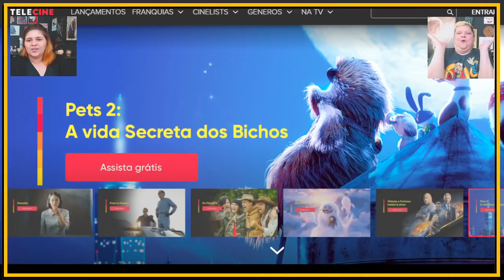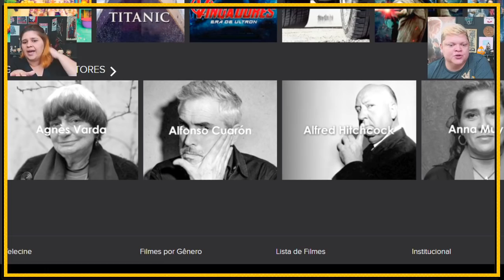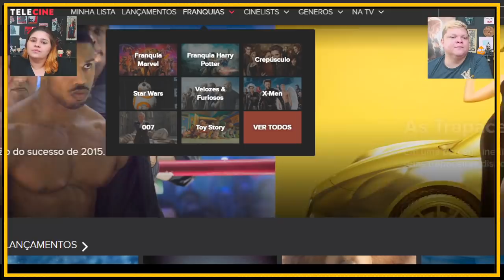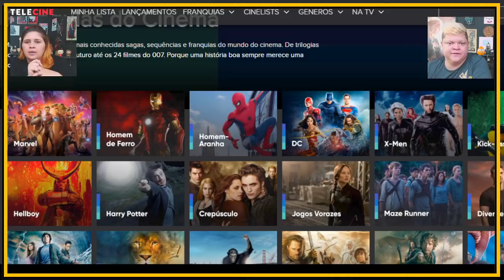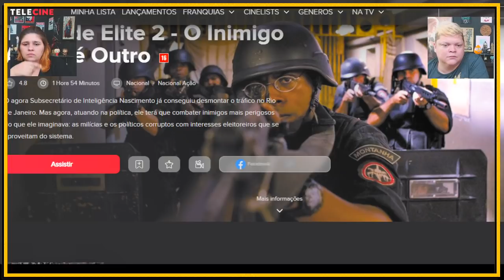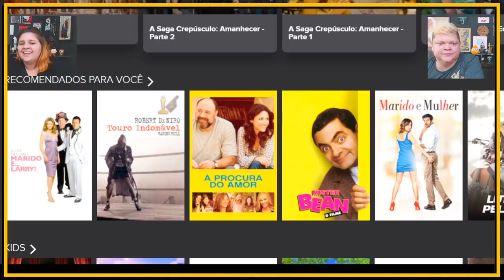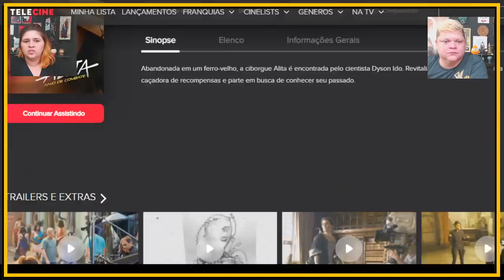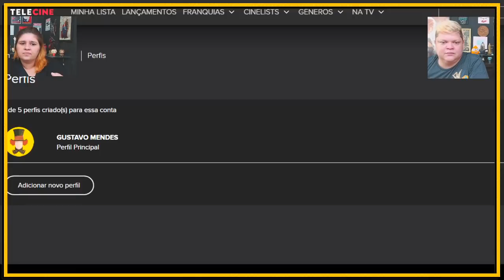JULGANDO STREAMING: O catálogo do Telecine é bom? | Cris e Panda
☑️ TAGS: cris e panda crisepanda coxinhanerd coxinha nerd cr1se53p4nd458 entretenimento live transmissao ao vivo review analise critica globoplay streaming rede globo online series online filmes online novelas jornalismo netflix prime video hbo go apple tv plus fox premium starz play telecine play internet